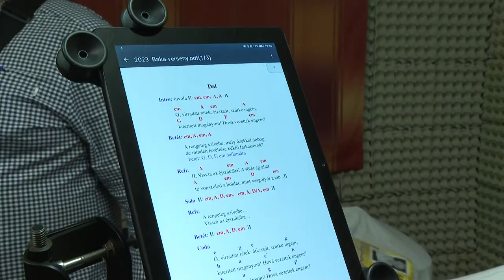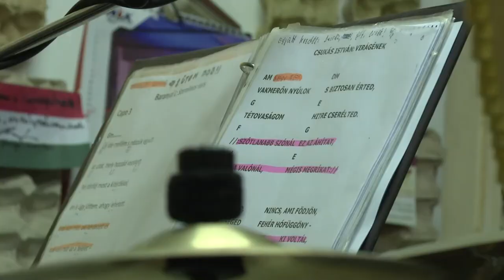Szívből és szenvedélyből zenélnek - A Csobogó együttes próbáján jártunk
A szekszárdi négy tagú zenekar próbáján jártunk. A tíz éve fennálló Csobogó együttes tagjai megzenésített verseket adnak elő sajátos stílusban.